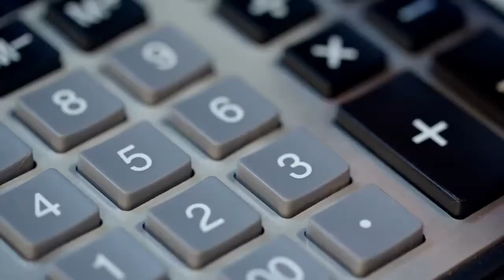Mikä on Vanheneminen.fi?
Vanheneminen.fi on valtakunnallinen vanhuuteen varautumisen tietopankki, joka kokoaa yhteen tietoa ja työvälineitä varautumisen eri osa-alueilta. Varautumisen osa-alueita ovat 1) Asuminen 2) Asiakirjat 3) Terveys 4) Talous ja 5) Mielekäs elämä.

Sivuston avulla voit suunnitella omannäköistä tulevaisuutta ja ryhtyä konkreettisesti varautumaan vanhuuteen. Sivusto on suunnattu noin 50-60 -vuotiaille, mutta sisältää hyödyllistä tietoa kaikenikäisille. Tutustu sivustoon

Vanheneminen.fi on toteutettu osana kolmivuotista hanketta, jossa on runsaasti yhteistyökumppaneita. Lue lisää täältä

Seuraa meitä myös Twitterissä: @vanheneminen